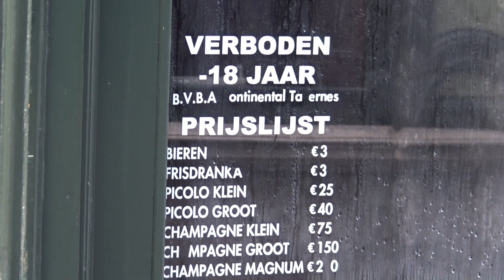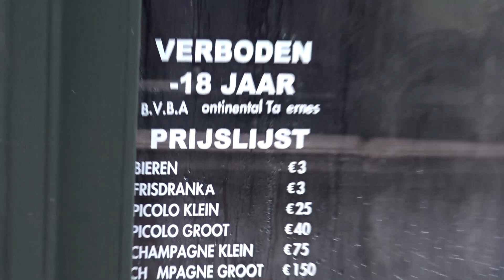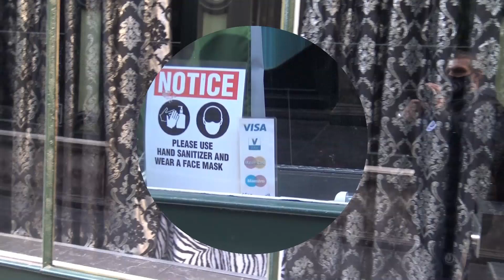zelfs de bekendste winkeltjes van Gent 😜 liggen plat door corona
film opname int glazen straatje op 10 januari 2021